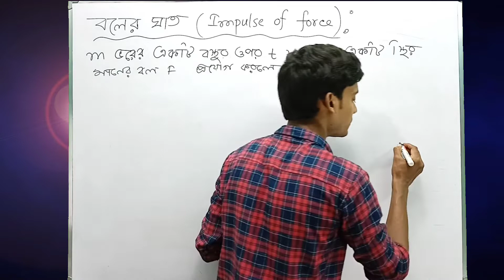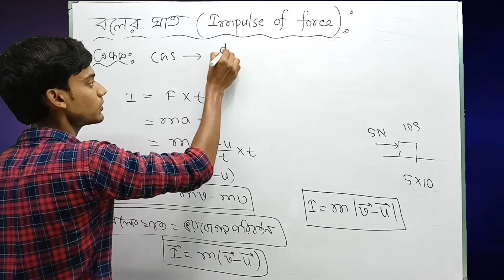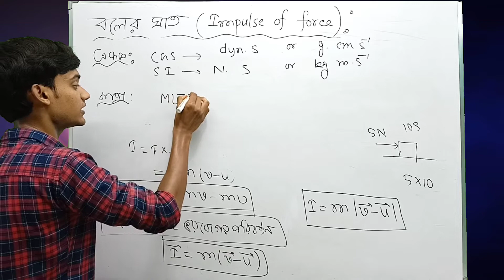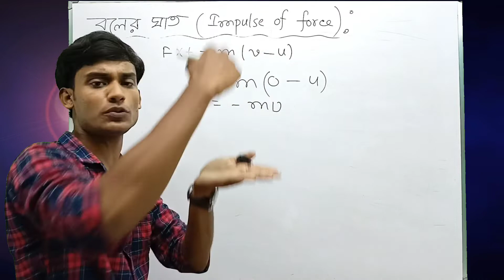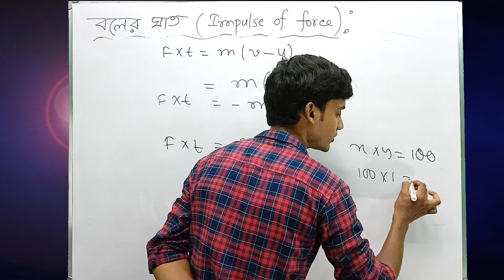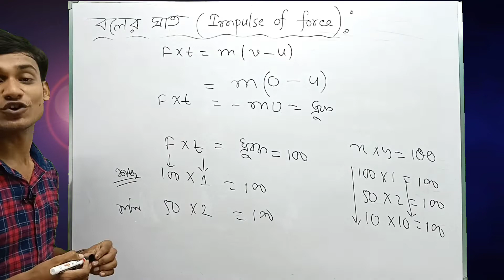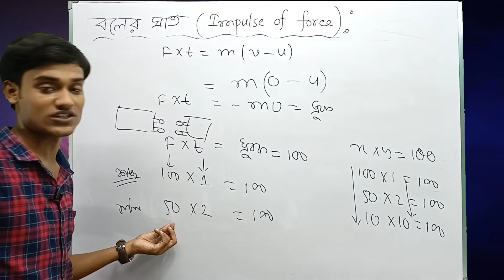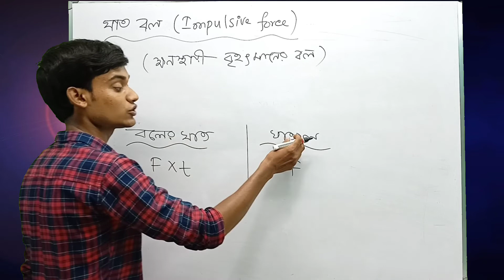বলের ঘাত | Class 11 | নিউটনের গতিসূত্র | Lec 07 | Impulse | BONG PHYSICS | WBCHSE